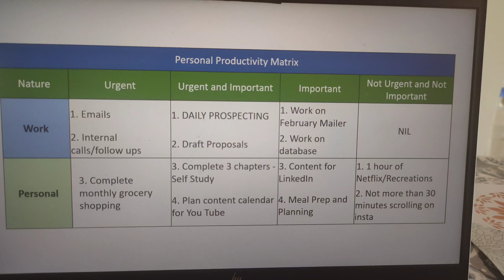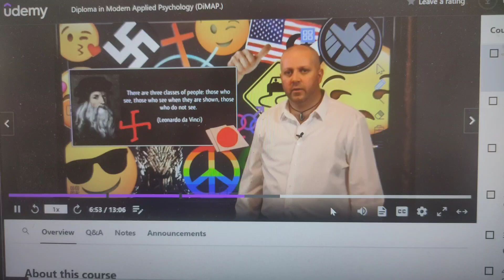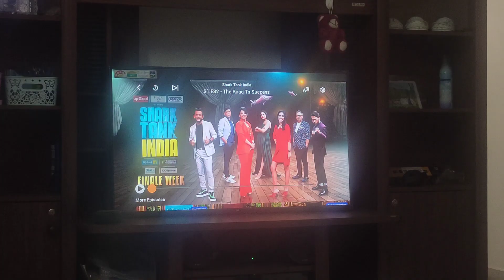How to Beat Monday Blues ( Daily Vlog with a twist )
A day in the life of a Sales Manager - Work from Home Version

In this video, I take you through my daily morning and work routine and show you how I try to achieve a work life balance.

Sales always sounds a scary profession to be in, often it is also looked down. However, there is a certain magic in creating and executing sales strategies, understanding customer's needs and consulting a well suited solution for them.

Sales is a combination of Art and Science.

It is very easy to get so busy in our lives, sometimes the busyness leads us to a direction that's completely opposite from where we want to go.

Through out my day, I am going to follow a productivity planner and I am going to share my final take aways from the same - what worked and what didn't.

Do watch the ending of the video to understand the pro's and cons of being highly effective and productive.

Timestamps

0:00 - Intro
1:22 - Realistic Morning Routine
3:43 - Meditation Practice
5:50 - My productivity planner
6:58 - Work Routine
9:42 - After work routine
12:25 - Final Takeaways